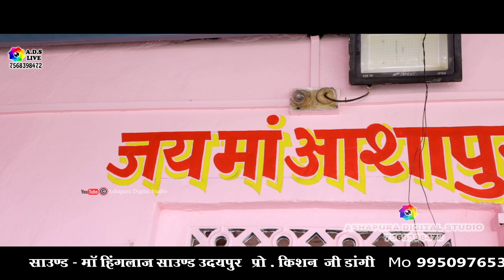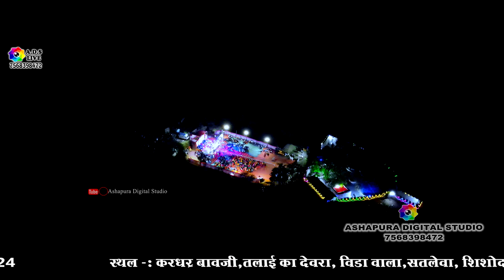भेरुजी कथा सु लाया वो गुजरा Madhubala Rao Bheru ji Kata Su Laya Vo Gugara भोपा जी ने तोड़ दी सांकले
🧾Title : भेरुजी कथा सु लाया वो गुजरा Madhubala Rao Bheru ji Kata Su Laya Vo Gugara भोपा जी ने तोड़ दी सांकले
🎤Singer :  Madubala rao
🎚️Sound : Hinghlaj Sound Udaipu
🎞️Edit : Shambhu Singh Chouhan ( 🖥️Ashapura Digital Studio Kunthwa Rajsamand )